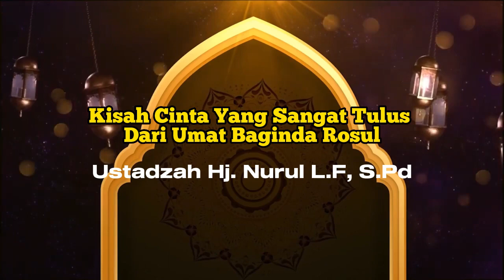Ustadzah Hj. Nurul - Kisah Cinta Yang Sangat Tulus Dari Umat Baginda Rosul || Kultum || Alam Hikmah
Shodaqoh saudara begitu bermanfaat untuk menyiarkan ilmu bekal pulang menuju kembali kepada Alloh